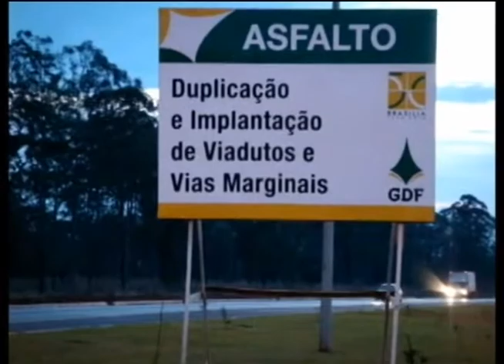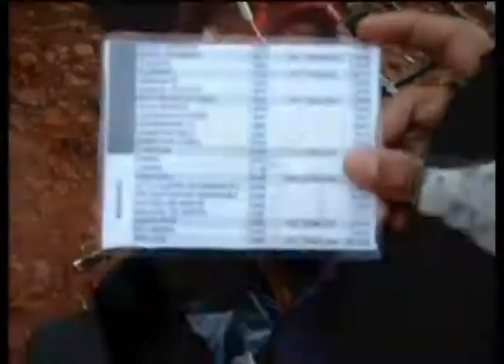CicloVida DOC CicloCidades parte 1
Neste bloco do CicloVida, trazemos o Documentário CicloCidades de Uirá Lourenço que trata sobre a mobilidade por bicicleta nas grandes cidades.